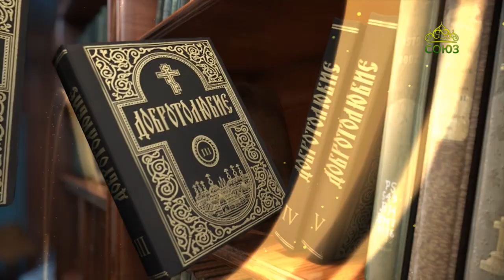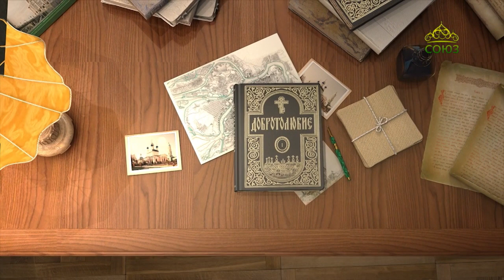Читаем Добротолюбие. Наставление 13